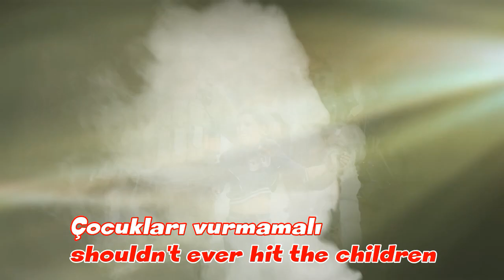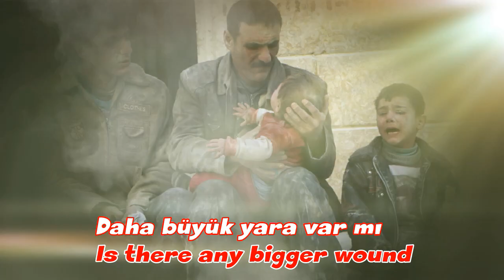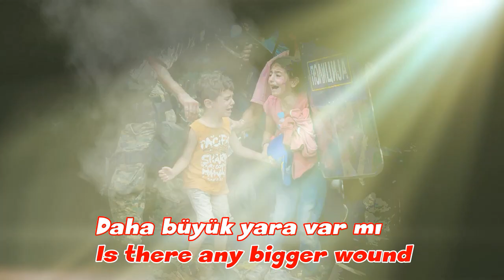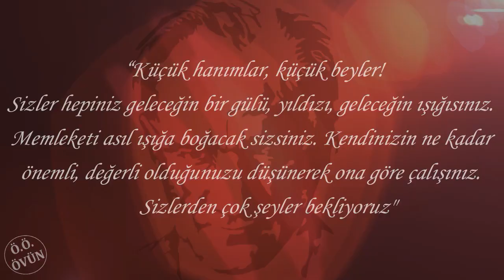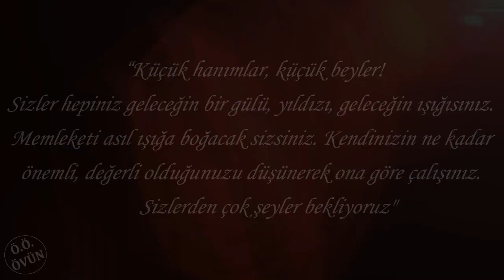23 NİSAN ÇOCUKLARI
23 NİSAN ÇOCUKLARI
İyi bayramlar.
İnsan yavrusu
Saçının kokusu
Sevdanın en koyusu..
Hiç bir çocuk doymadan uyumamalı
Hiç bir çocuk açlıktan ağlamamalı
Hiç bir savaş
Hiç bir silah
Çocukları vurmamalı.
Bir çocuğun gülüşünden
Daha büyük para var mı
Bir çocuğun ölümünden
Daha büyük yara var mı.
Esmerler sarışınlar
Oğlanlar kızlar.
İyi bayramlar çocuklar
İyi bayramlar..

Söz-Müzik-Düzenleme: Faruk AKSAKAL
Vokal: Nogay EVKURAN
Video-klip: Ö.Önder ÖVÜN
Mix-Mastering: Studio Crash/Uğur ÖZDEMİR
İzmir/2019